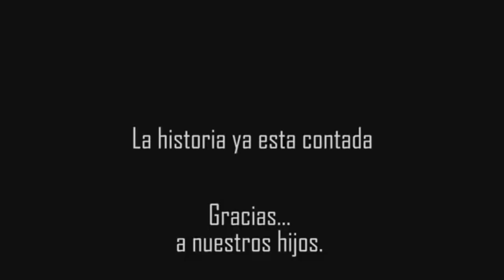Entrevistas con Giovanni 28/05/2023 Diego Berardi 2 parte 2